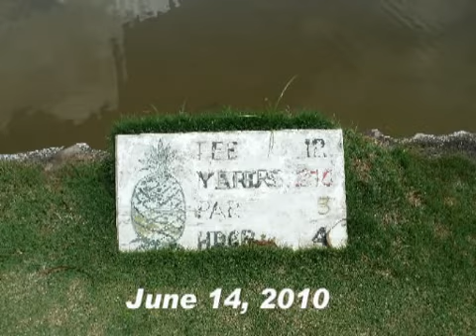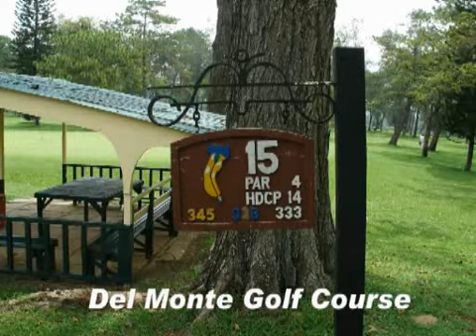Macajalar Golf Buddies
Del Monte Golf Course